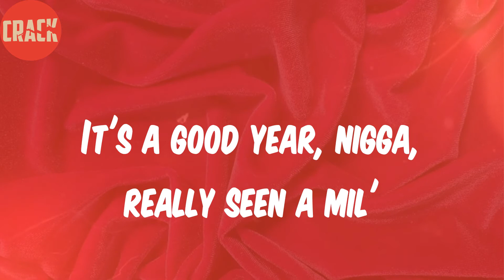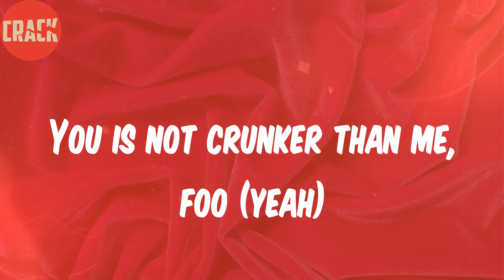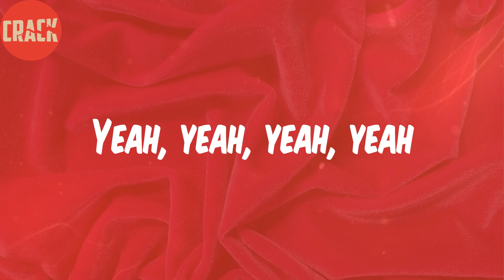Duke Deuce (Lyrics) - CRUNKSTARZ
Lyrics:
Yeah, yeah, yeah, yeah (what the fuck?)
It's our year (yeah)
We up now (yeah)
Don't fuck around (yeah)
Get chopped down (yeah)
We crunkstarz (yeah)
Yeah, we crunkstarz (yeah)
We crunkstarz (yeah)
Don't forget we up, boy (yeah)
Yeah, we up
Yeah, we up now
Yeah, we up
Yeah, we up
Yeah, we up
Ayy, Duke Deuce, homie, how it feel?
Nigga, can't complain it's a good year
Living like a crunkstar, it feel so real (so real)
Rolling Loud crowd really give a nigga chills
I just popped a bean now I'm rolling like the wheels
It's a good year, nigga, really seen a mil'
Aiming for the bills, bitches in the Hills
Sticks on all of us, please don't get a nigga killed, yeah (yeah)
Just turn me up (yeah)
Please don't turn me down (yeah)
My tommy full, it hold a hunnid rounds (yeah, yeah)
Danner boots crank my drip up (yeah, yeah)
Don't get Memphis stomped, we don't give a fuck (yeah, yeah)
Play with the gang, shit'll get lethal (yeah)
All of us zombies, my residents evil (yeah)
Step on this beat like a beetle (yeah)
Icy my mic is in front of a igloo (yeah)
I am not worried what he do (yeah)
You is not crunker than me, foo (yeah)
Your niggas dry like the measles (yeah)
They tryna figure what we do (yeah)